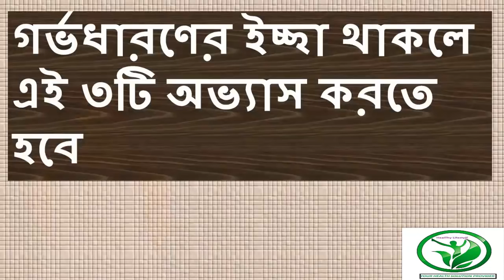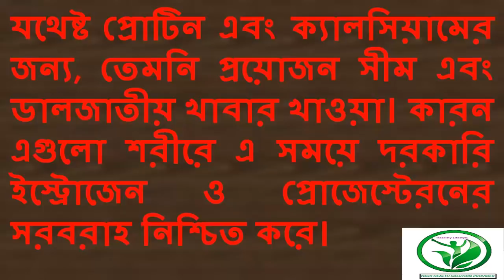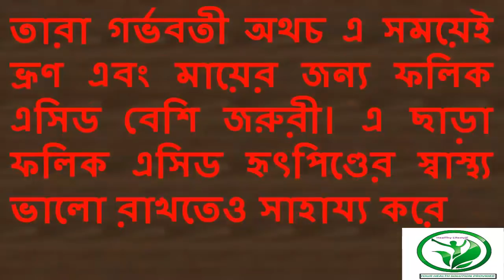গর্ভধারণের ইচ্ছা থাকলে এই ৩ টি অভ্যাস করতে হবে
Popular video in our channel:
4. মোটা করার উপায় ঘরে বসে বড় ও মোটা করার ৩টি প্রাকৃতিক পদ্ধতি ও নিয়ম জেনে নিন